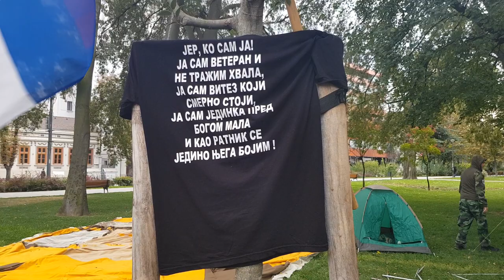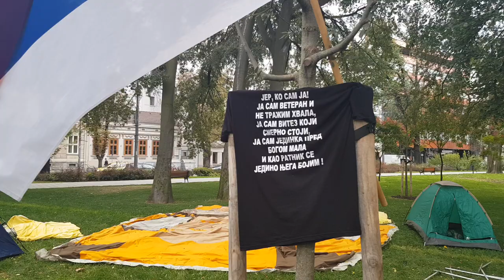Predsedništvo Srbije: Heroji otadžbine digli kamp, hoće kod Vučića, ruski dobrovoljac Albert podrška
Кампујемо овде, у Пинорском парку код Председништва Србије и Скупштине Србије јер смо приморани на овај потез да бисмо остварили своја људска права за које смо ускраћени све ове године - каже ексклуизивно за Србин.инфо, Ненад Станић, ратни војни ветеран са Кошара и ратова од 1992-95, испред бораца који су одлучили да започну протест до испуњења захтева.
- Потребно је и да у Србији, попут Хрватске, постоји борачко министарство које под својом капом држи целу ветеранску популацију. Тражимо и да министар буде проверени борац са ратишта, да за Видовдан буде проглашен Дан ратних ветерана, који постоји у многим државама света, рекао је Станић, додајући да присутни ратни ветерани не подржавају предложени Закон о основним правима бораца, војних инвалида, јер по том закону би ратни ветеран још био држан у категорији социјалног случаја и борачки додатак би добијао борац тек са 60 година.
А затим је и истакао:
- Међу ветеранском популацијом имамо и проблем посттрауматског стресног поремећаја (ПТСП), који се никоме од стране наше државе не признаје ако је оболео од њега након 2004. године, иако је познато у свету да од њега могу да оболе људи и после 20 година од завршетка ратовања.
Ми зато тражимо да се он призна и људима који имају медицинске налазе и дијагнозу ПТСП да су га добили и након 2004 године. Такође, тражимо да националну пензију добију ратни војни инвалиди и чланови породица палих бораца у рату по узору на спортисте и уметнике - рекао је Ненад Станић, додајући да ће се сутра у понедељак 7 октобра ратни ветерани обратити председнику Србије, Александру Вучићу са захевом да их прими.
Станић је и подвукао да ће они остати у својим шаторима испред Председништва Србије до испуњења захтева и да је свака подршка грађана ветеранима - добро дошла.
ЗЛОУПОТРЕБА
- Доста је тога злоупотребљено у вези нас ветерана, Сви причају о Кошарама, Паштрику, а нико ништа да борцима помогне. Ево, ту су јунаци Кошара и Паштрика и осталих битака из ратова деведесетих. Можете доћи овде и да дате људску подршку, слободни сте, нема никаквих проблема - рекао је Станић, позивајући Београђане, који подржавају њихове захтеве и који су поносни на њихову борбу за одбрану Србије од окупатора, да им се придруже у Пионирском парку.
ВЛАСТ

- Представници власти се нису још нама обратили,чекају да их молимо. Ми овог пута никог нећемо ништа молити, већ ћемо једноставно захтевати све оно за шта смо у суштини и ускраћени свих ових година. Нама су годинама просипане мрвице и разноразна обећања без конкретног решења у вези нашег полажаја и статуса у друштву и држави. А то не може да се уради без посебног борачког министарства, јер наши проблеми не могу да се решавају у оквиру министарсва за социјални рад. Борци себе не препознају кроз свођење на социјални случај.
Дешава се да људи кад конкуришу за посао не добијају га само зато што послодавац открије да су борци, а то се све дешава због маћихинског односа државе према нама ветеранима и због лошег рада такозваних ветеранских удружења - открио је Станић додајући да се држава стиди својих бораца, за разлику од других држава у свету које поштује своје ратнике.

АЛБЕРТ АХСАРБЕКОВИЧ АНДИЈЕВ

- Не падајте на пазиве тих људи који као да желе да нешто лепо за нас и учине, а по годинама су имали могућност да буду уз нас док се Србија бранила животима. Они су изабрали новац који су зарађивали у државама које су нас 1999. бомбардовали - рекао је за Србин.инфо Алберт Ахсарбекович Андијев, руски добровољац из ратова 90-их који је тада бранио српски народ од окупатора, додајући да, како се чује, Вучић Црној Гори и Албанији даје 50 милиона евра.
ПСТП
Проблем са ПТСП мора да се реши на прави начин. Сваки стручњак ће вам рећи да може да настане одмах, а може и за двадесет, тридесет година. А овде су га ограничили на 5 година да случајно неко од нас, ко је изгубио живце бранећи Србију, не би добио неку надокнаду због тога. Зашто и држава не доносе закон по којем би се борац запошљавао тако што би имао предност над човеком који има исто знање и способност као он , али није се борио за одбрану државе? Зар није боље имати у државној служби човека који није живот штедео борећи се за олтар слободе овог народа и ове земље?

Али, шта ми можемо да очекујемо од институције која три пута реновира Трг Републике, а неспособна је ни да камен положи како треба? Шта ми можемо да очекујемо од државних институција којима је задатак да бране поштовање Устава Републике Србије, од слуга оних који крше Устав, који усвајају Бриселски споразум или ИПАП споразум са НАТО  или споразум са ЕУ по коме ми на граници имамо стране полицијске службе? А да не спомињем све у вези “ситних” милионских крађа - рекао је Андијев.